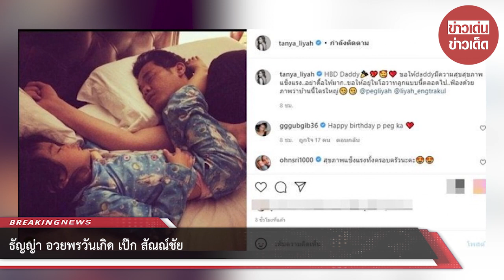ธัญญ่า อวยพรวันเกิด เป๊ก สัณณ์ชัย